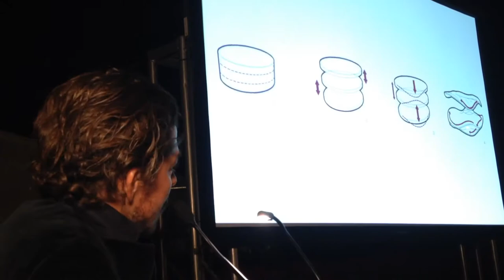Fernando Romero SMC 2 1